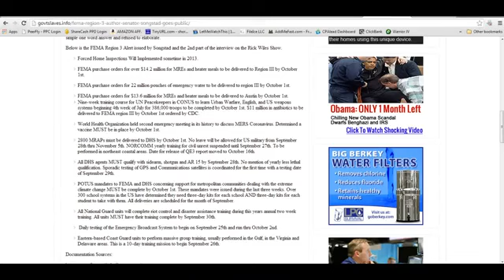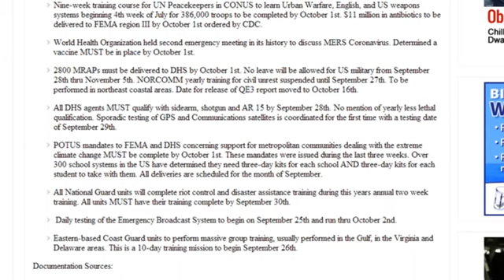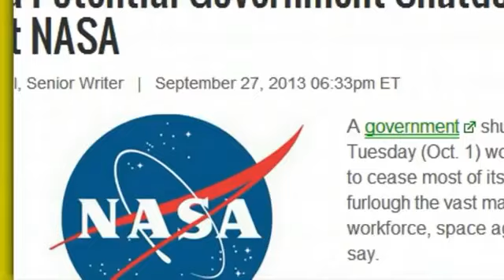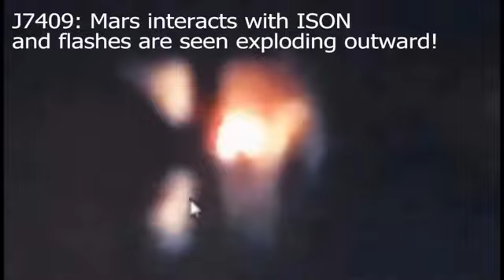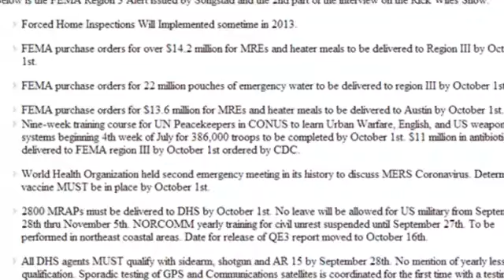PROPHECY! METEOR TO HIT PUERTO RICO SOON! PART 2